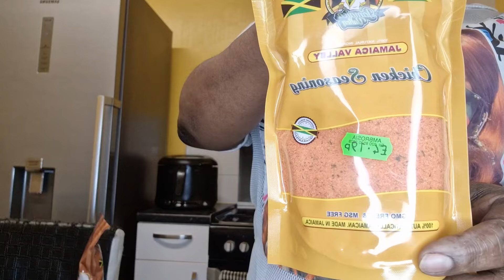COOKING: CHICKEN FOOT, CHICKEN NECK N CHICKEN BACK SOUP !!!!JAMAICAN STYLE!!!!🇯🇲🇯🇲🇯🇲